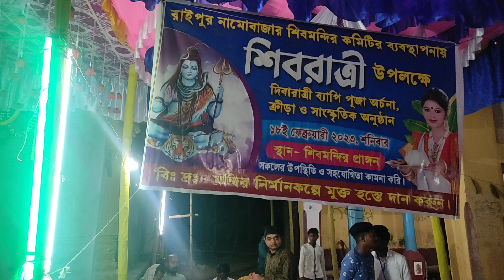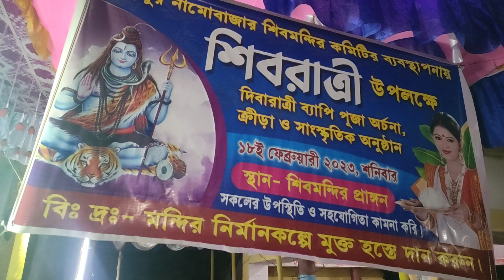MAHA SHIVRATRI PUJA, RAIPUR, BANKURA, WEST BENGAL, CROWD AND HISTORY OF THIS TEMPLE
জঙ্গল মহলের বাঁকুড়া জেলার শিব রাত্রির পূজা গুলির মধ্যে অন্যতম হলো রাইপুর এর নামো বাজার এর বিখ্যাত পাতালফুঁড়ে ওঠা শিব মন্দির।
শিবরাত্রির রাতে এখানে প্রচুর ভক্ত সমাগম হয়।
 এই মন্দির রাইপুর সবুজ বাজার থেকে মহামায়া মন্দির এর দিকের রাস্তাতেই ডানদিকে পড়ে । এই ভিডিওতে মন্দিরের কিছু ইতিহাস এবং অলৌকিক কথা দেখানো হয়েছে।
আশা করি ভিডিও টি তোমাদের ভালো লেগেছে।
জঙ্গল মহল ট্যুরিজম চ্যানেল এর পক্ষ থেকে সবাইকে অনেক অনেক ভালোবাসা জানাই।
আমাদের জঙ্গল মহলের বিভিন্ন ট্যুরিস্ট স্পটের ভিডিও গুলি নীচের লিঙ্কে ক্লিক করে দেখো -